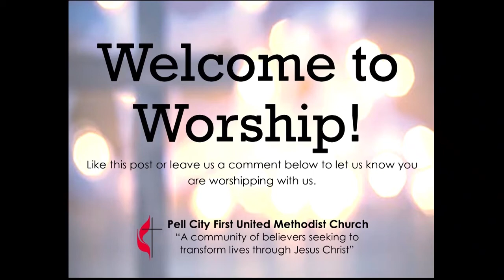7.31.22 Online Worship